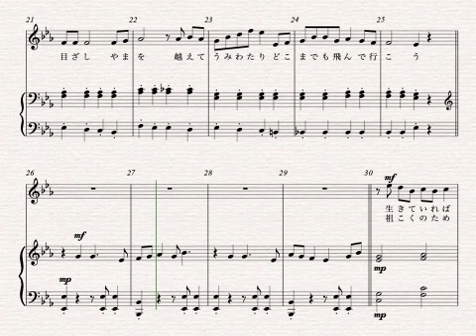夏を楽しみましょう！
１：
空をみあげてごらん
爽やかな風が 吹き渡ってゆく夏の空 白い雲が流れる

空高く飛び上がってみよう
遥かな地平目指し 山を越えて海を渡り何処までも飛んでいこう

生きていれば 何でもできる
死んでしまえば それでおしまい
殺人はしたくない 殺されるのもごめんだ

僕は自由に 生きて行きたい
敵味方忘れて

2：
戦争が終わった傷跡に
悲しい風が 吹き渡ってゆく夏の空 涙が流れ落ちる

祖国のために戦争している
兵士は犠牲 市民も犠牲
砲弾飛び交い 爆弾炸裂

英雄になるより 戦争を止めて
皆んなで 生きて行こうよ！